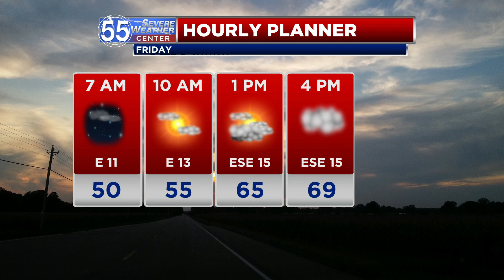Warm Friday, rain arrives late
Rain expands from west to east Friday evening, and it continues into Saturday.